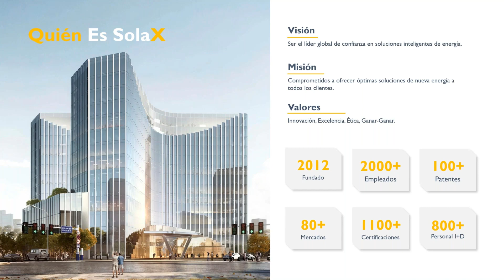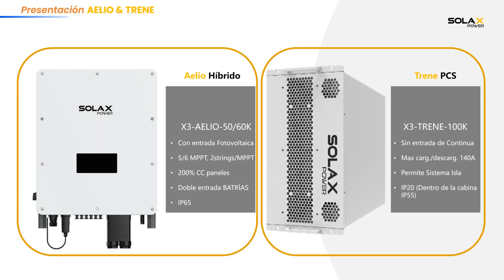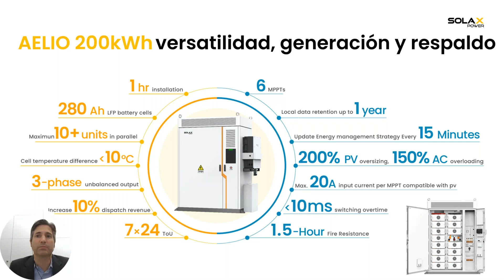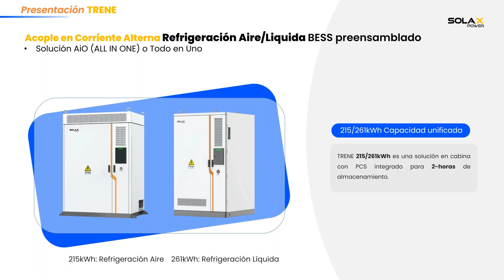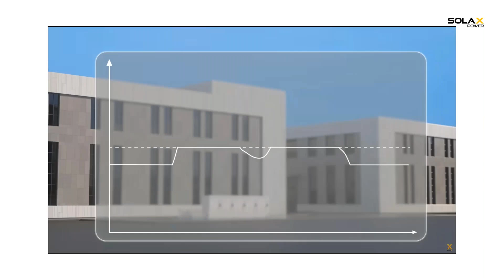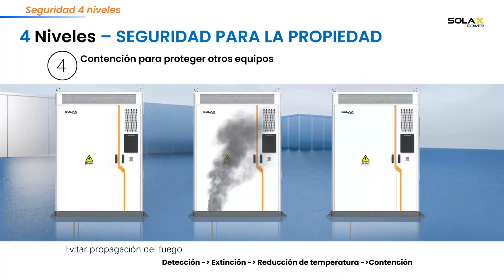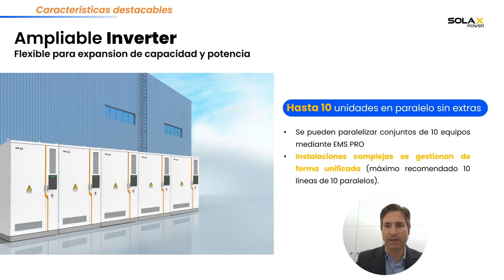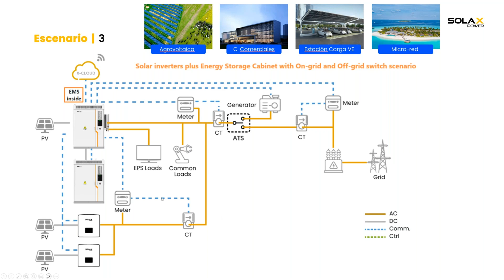Nuevas Soluciones SolaX AELIO Y TRENE